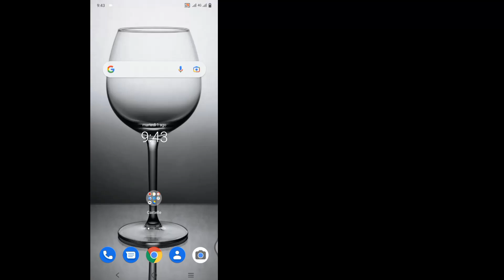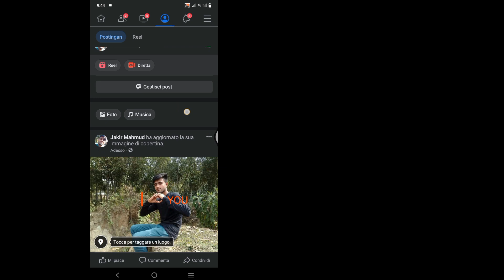Come cambiare la foto di copertina di Facebook senza perdere Mi piace e commenti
Come cambiare la foto di copertina di Facebook senza perdere Mi piace e commenti |  Aggiungi vecchia foto di copertina (nuovo aggiornamento)

 CIAO!  Visualizzazioni,

 Ti mostrerò come cambiare la foto di copertina di Facebook senza perdere Mi piace e commenti |  Aggiungi vecchia foto di copertina (nuovo aggiornamento) guarda questo video e impara [Android e iPhone]